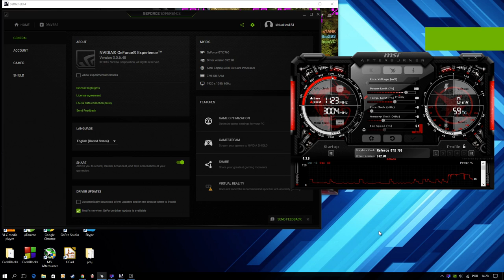GTX 760 | Battlefield 4 | 1080p - Medium, High & Ultra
-Here I show you the fps that this system can achieve in Battlefield 4 in Medium, High & Ultra settings with 1080p resolution.

AMD FX 6350 3.9GHz with turbo to 4.2GHz
Nvidia GTX 760 2GB Gigabyte WindForce OC
8GB DDR3 1600MHz
Sandisk plus 120GB SSD - for windows.
Windows 10
Seagate 1TB HDD - for games.
Gigabyte GA 78LMT-USB3
XFX TS 550W 80PLUS Bronze